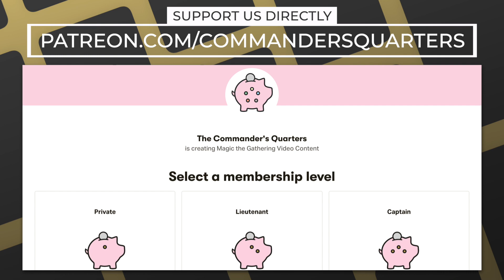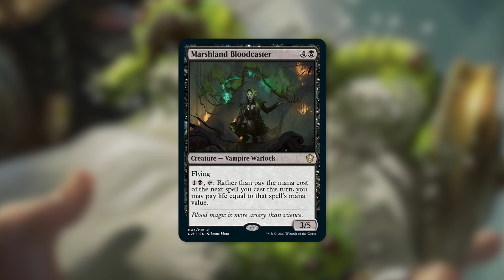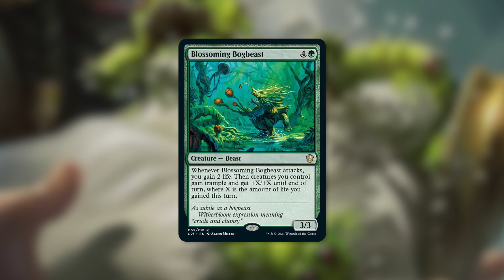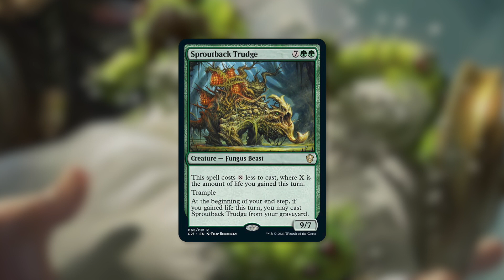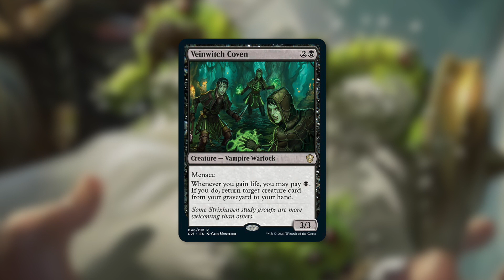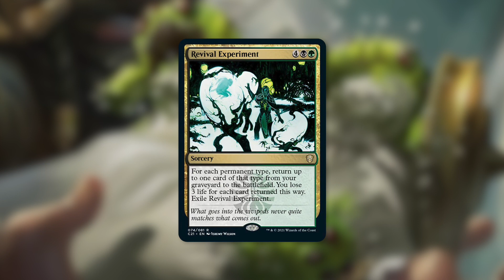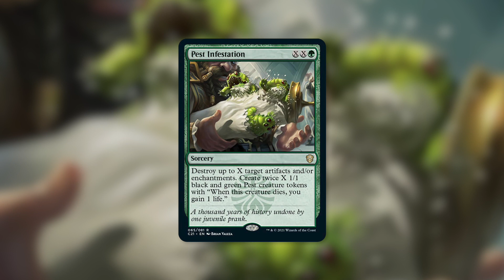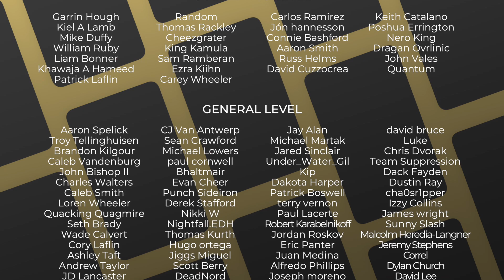You're a Forest Harry! | All Witherbloom Precon C21 Spoilers | Strixhaven | Commander | EDH | MTG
The Commander's Quarters is your Magic the Gathering source that helps you Command Your Budget! Today Mitch talks about All Witherbloom Precon C21 Spoilers! Because you know…You’re a Forest Harry!